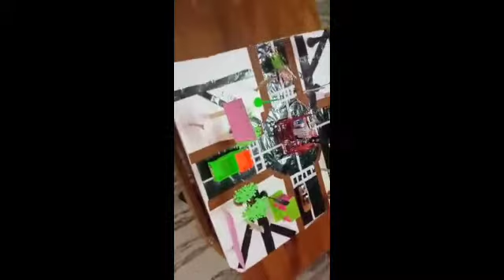Budding kalaams of St.Joseph Matric Hr.Sec School || Science Experiments #4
See our young scientists in action!